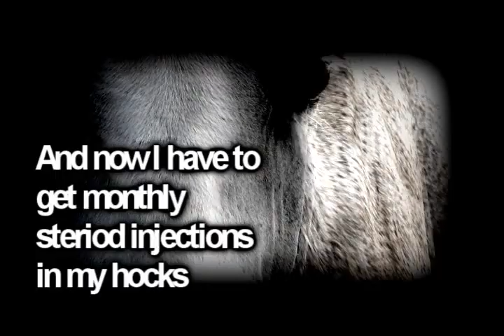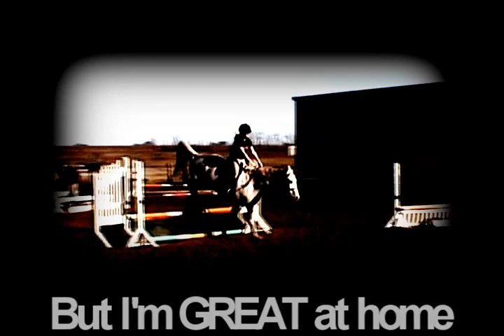xX Bandits Story Xx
this is a video about what my bandit has gone through.